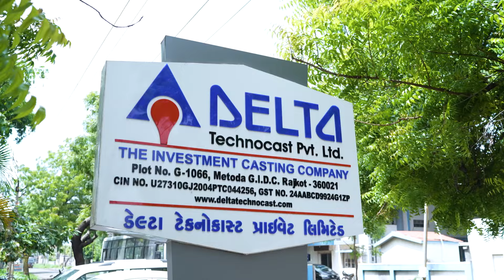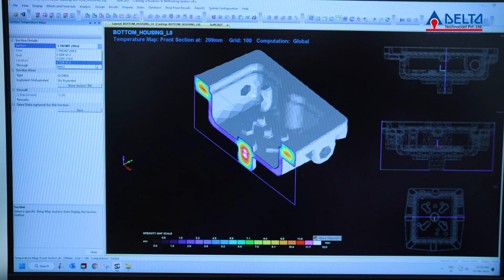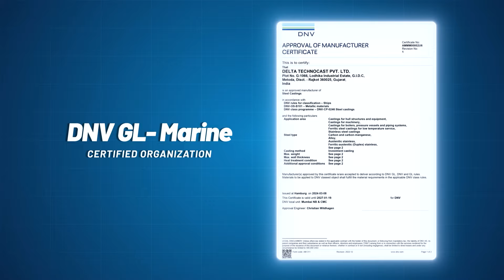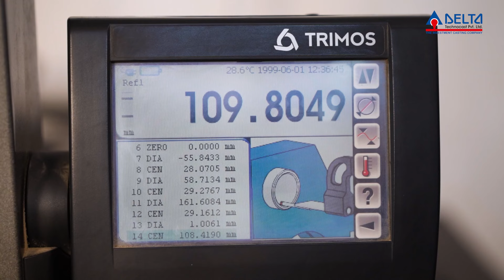Delta Technocast Rajkot I Corporate Video I The Casting Investment Casting Company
Delta Technocast
Plot No. G-1066, Lodhika Industrial Estate, G.I.D.C.,
METODA – 360 035, Rajkot, Gujarat (INDIA)